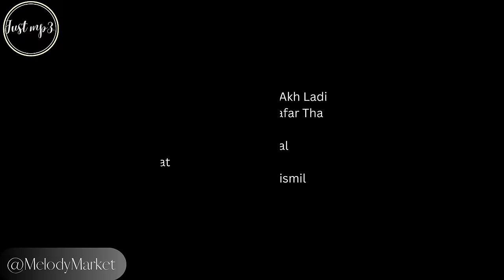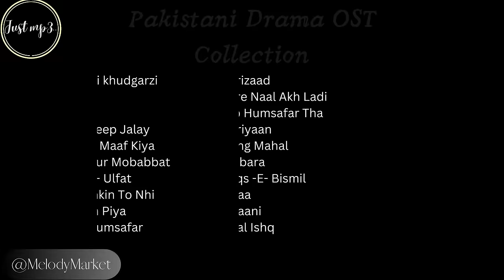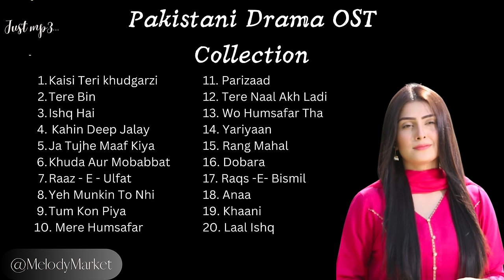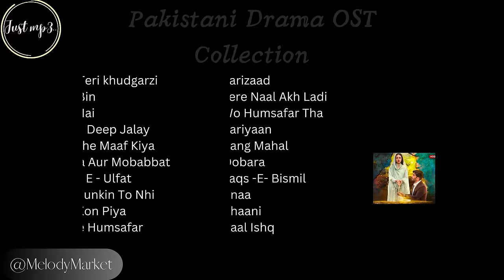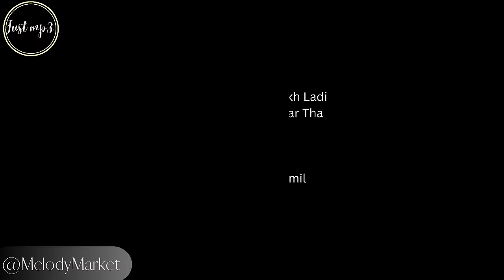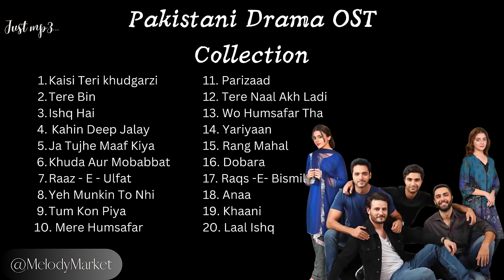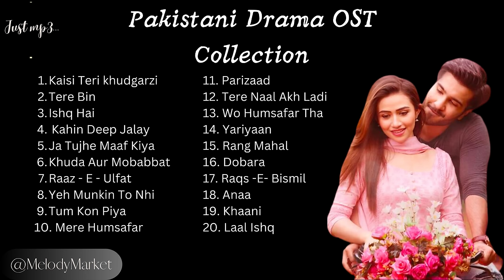Pakistani Drama OST Collection 2023 - Top 20 OST Songs - Most Viewed Pakistani Drama OST